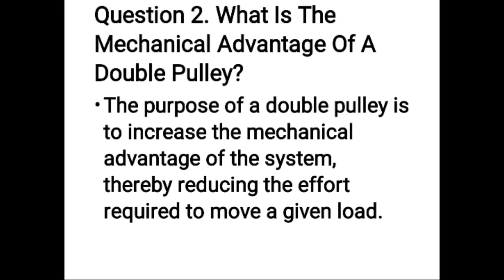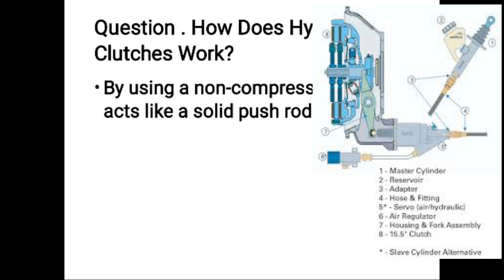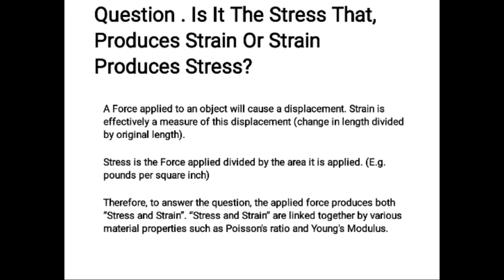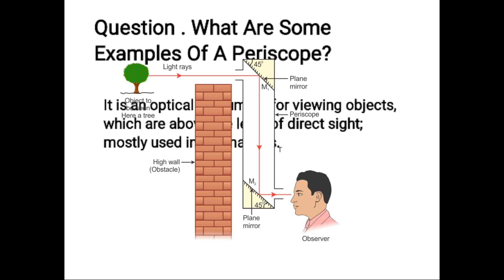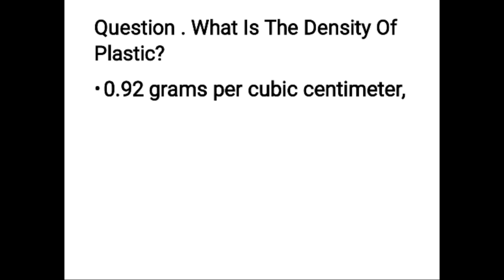Mechanical Engineering Interview Questions With Answers (In Hindi )